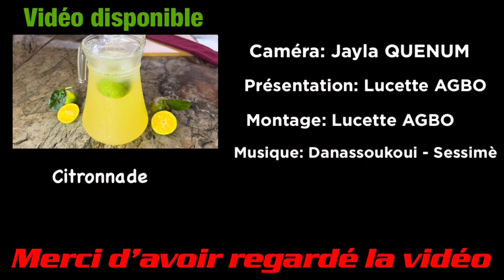Yaourt à la vanille , méthode facile juste 2 ingrédients